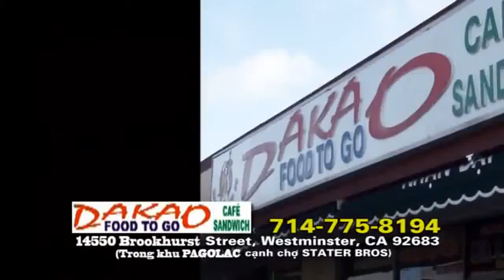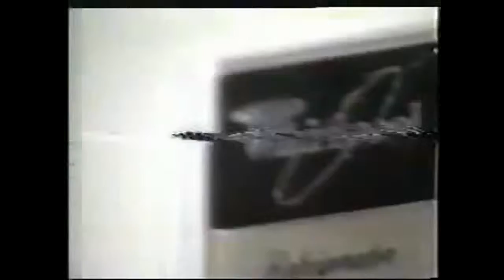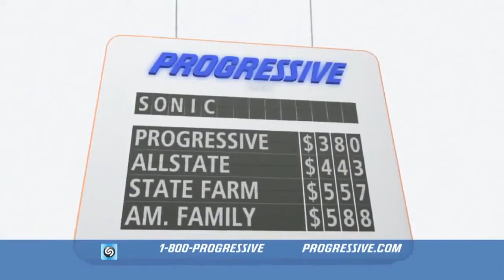tom's apartments go diego go